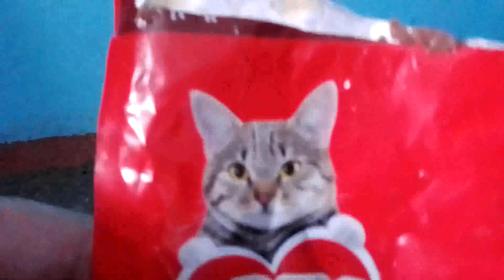Кошки лечат душу черный котик тут как тут кушай лапочка кушай black cat eats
Жара ;  котик хочет пить . я испытываю , не понятную мне радость , когда кормлю котов .